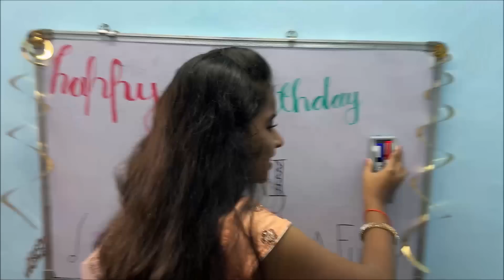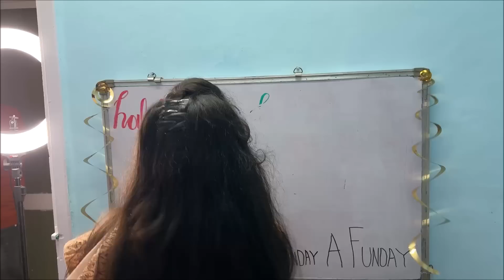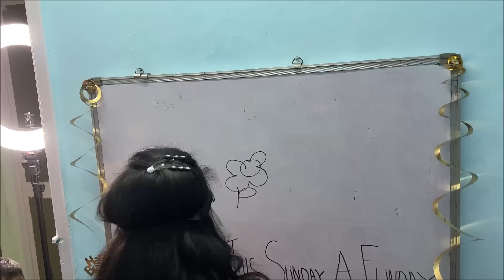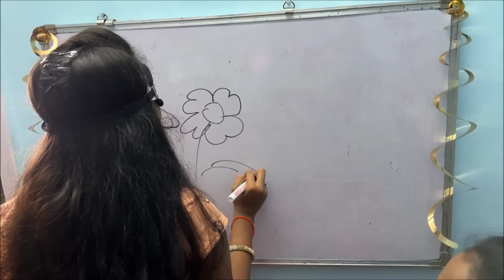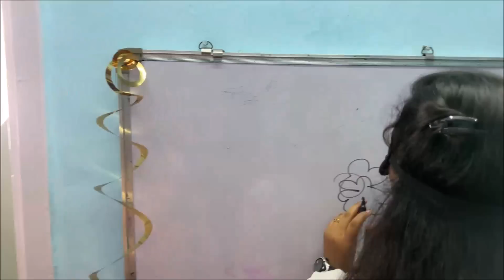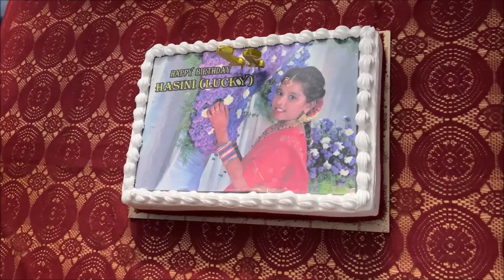నా బంగారుతల్లి ఈసారి చాలా హ్యాపీ👸🥰 మన Family Members ఇచ్చిన Gifts / Hasini Birthday Party & Dinner